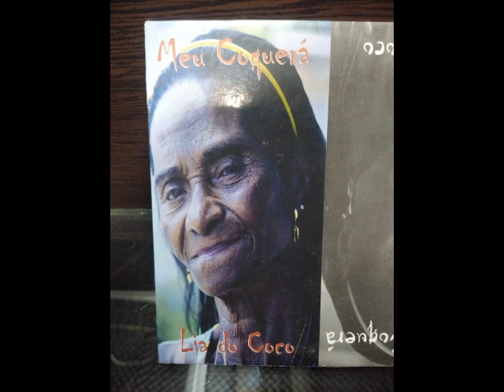DONA LIA DE IGARASSU -17 MULHER NÃO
DONA LIA DE IGARASSU - CD GRAVADO NO BERIMBAU STUDIO EM TABAJARA OLINDA - PERNAMBUCO - POR MESTRE ULISSES EM 2014